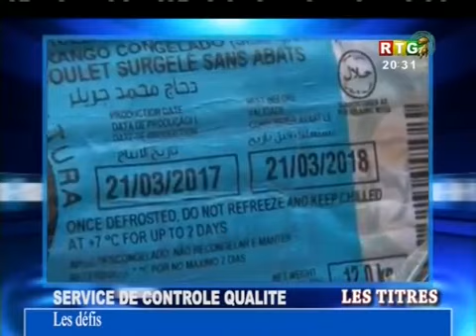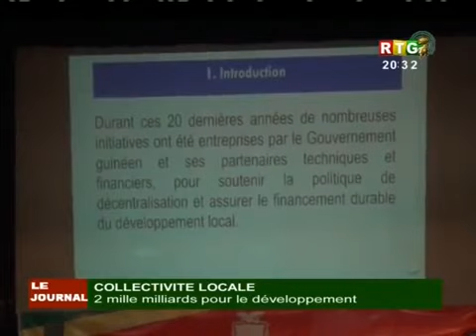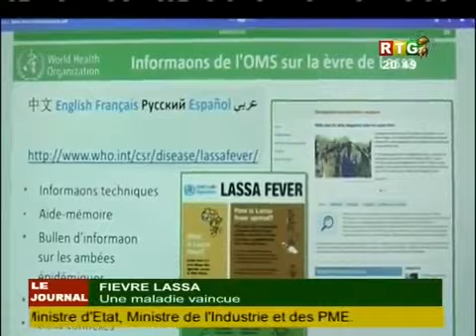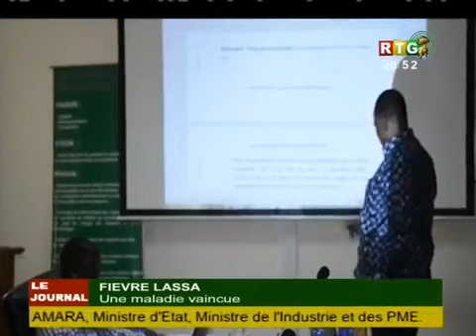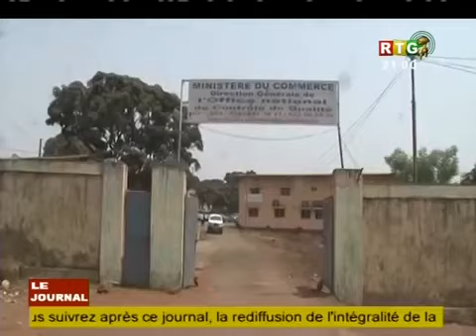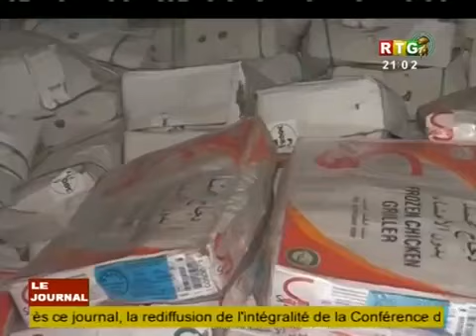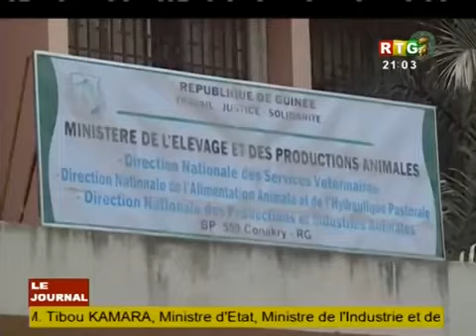RTG du 03 Mars 2019